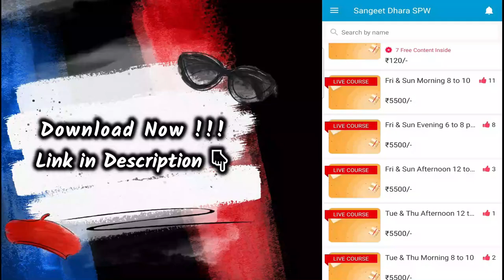UP में बाबा, केंद्र में मोदी सरकार बरक़रार | अब की बार फिर मोदी सरकार | Narendra Modi Song by SPW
Lyrics:-

Koi Aaega, Koi Jaaega
Koi Khoega, Koi Paaega
Kuchh Hoga Bhi To Ye Hoga
Jo JahaaN, WaheeN Wo Barkaraar
Ab Ki Baar, Phir Modi Sarkaar

U.P. Mein Phir HoNge YOGI
BhagwaaN Se BhaageNge Bhogi
Na Rahega Koi Rogi
JaD Se Ukhdega Bhrashtaachaar

Jo YahaaN, WahaaN Bhi Hoga
Aur Nahi Bas, Wo He Hoga
Poora Bhaarat BhagwaaN Hoga
Bas Yahi Hai Sabki Ek Pukaar

MODI Ke Jaisa Koi Nahi
Jiske BhagtoN Ki Kami Nahi
Sab Jagah Hain Wo Bas YahiN NahiN
Hoga Vikaas Ab Aar-Paar

कोई आएगा, कोई जाएगा
कोई खोएगा, कोई पाएगा
कुछ होगा भी, तो ये होगा
जो जहाँ, वहीं वो बरकरार
अब की बार, फिर मोदी सरकार

यू.पी. में फिर होंगे योगी
भगवाँ से भागेंगे भोगी
ना रहेगा कोई रोगी
जड़ से उखड़ेगा भ्रष्टाचार

जो यहाँ, वहाँ भी होगा
और नहीं बस, वो ही होगा
पूरा भारत भगवाँ होगा
बस यही है सबकी एक पुकार

मोदी के जैसा कोई नहीं
जिसके भगतों की कमी नहीं
सब जगह हैं वो, बस यहीं नहीं
होगा विकास अब आर-पार

More Links:-